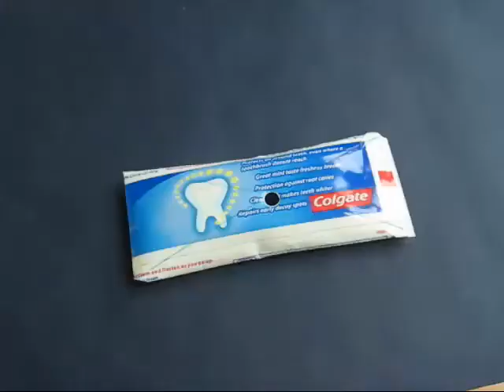Tube Propeller | Bhojpuri | Amazing Spinner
Make a wonderful Spinner using an old tooth paste tube. This work was supported by IUCAA and Tata Trust. This film was made by Ashok Rupner TATA Trust: Education is one of the key focus areas for Tata Trusts, aiming towards enabling access of quality education to the underprivileged population in India. To facilitate quality in teaching and learning of Science education through workshops, capacity building and resource creation, Tata Trusts have been supporting Muktangan Vigyan Shodhika (MVS), IUCAA's Children’s Science Centre, since inception. To know more about other initiatives of Tata Trusts, please